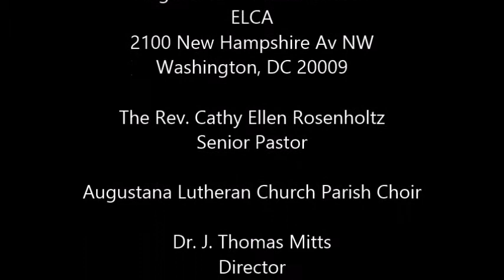"I Wanna to be Ready" by Augustana Parish Choir, Solo by Dr. Tommie Robinson, Jr.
Augustana was one of the first churches in Washington, DC to be racially integrated in 1954 and Reconciling in Christ church in 1985. Embodying a ministry of radical, gracious welcome centered in vibrant, historic liturgy, we are an intercultural congregation that welcomes people of all sexual orientations and gender identities.

We welcome you to join us in person at
Augustana Lutheran Church, Washington, DC

Watch the Church Service LIVE on Sundays 10:30am Eastern time zone

Augustana Lutheran Church ELCA
2100 New Hampshire Av NW

PASTOR
The Rev. Cathy Rosenholtz

SUNDAY SERVICES
English - 10:30am
Spanish - 5:00pm

Video Production of
ALBUM
Augustana Lutheran Broadcast oUtreach Ministries

EXECUTIVE DIRECTOR
Craig Shireman

PRODUCER
Mohammed Muslim
Judy Floy

THIS VIDEO IS MADE POSSIBLE WITH VIEWERS LIKE YOU!

ALBUM relies on your prayers and financial support to ensure the ministry continues to meet the spiritual needs of our viewers.

We accept donations in any amount, but also offer a number of sponsorship levels as well.

& click on ALBUM

"LIKE" us on Facebook - Augustana Lutheran Broadcast

COPYRIGHT:  CCS Christian Copyright Solutions, License #8892